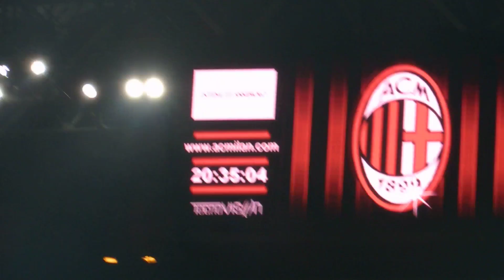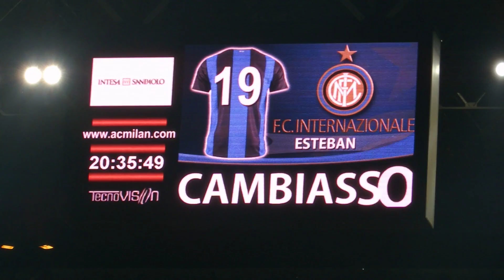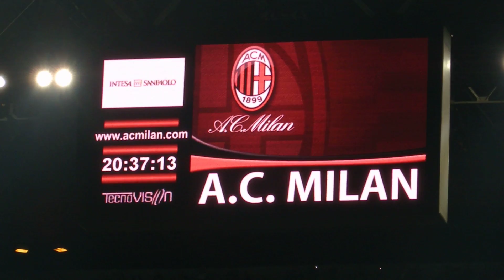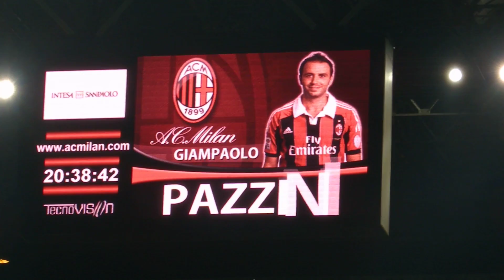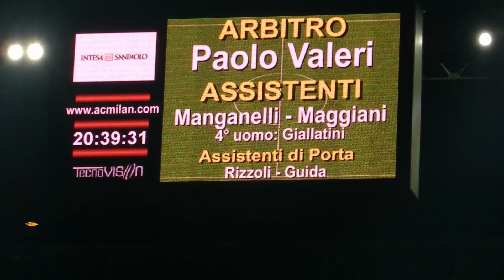2012-2013 ミラノダービー スタメン発表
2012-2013シーズン セリエＡ第７節
ACミランvsインテル
ミラノダービーのスタメン発表です。